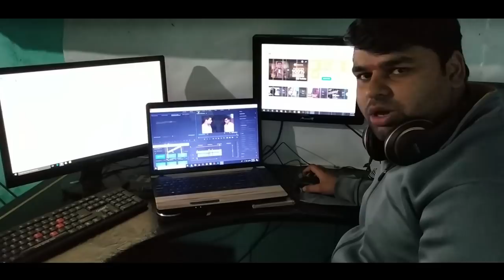Bhai || Bhati Production House || Full video || Shivaay Thakur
Bhai || Bhati Production House
Cast - Shivaay Thakur, Kapil Umrewal, Pankaj Kumar, Jitender Bhati, Hari Om, Ravi Kumar

Directed By - Shivaay Thakur

Co Directed by - Jitender Bhati

Written By - Shivaay Thakur

Camera - Aru Pandit Ji

Edited By - Aru Pandit Ji

Produced By - Bhati Production House